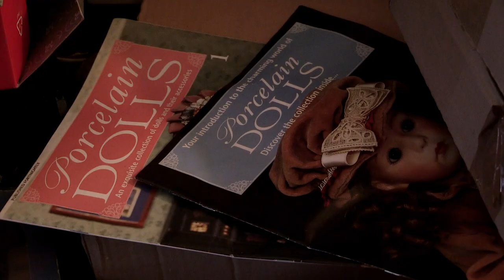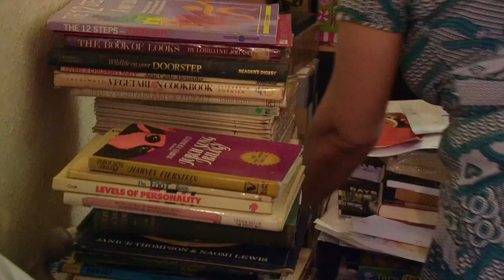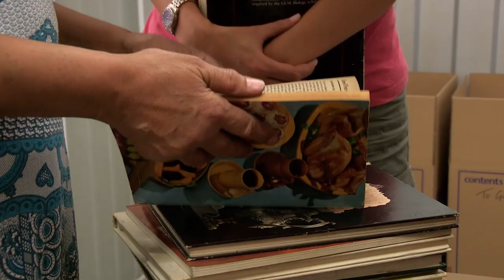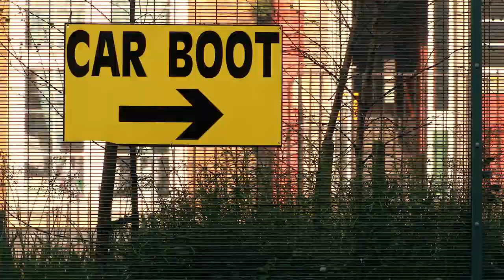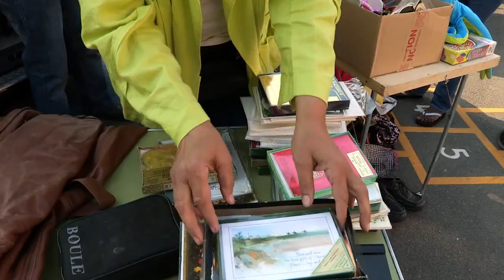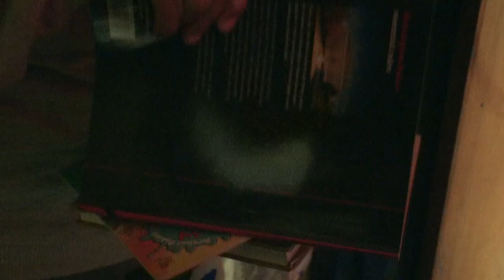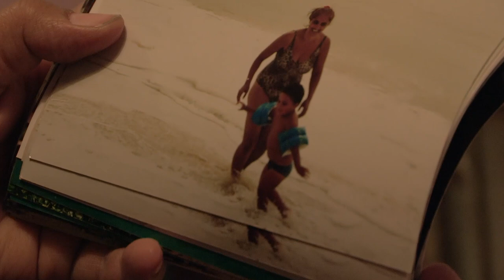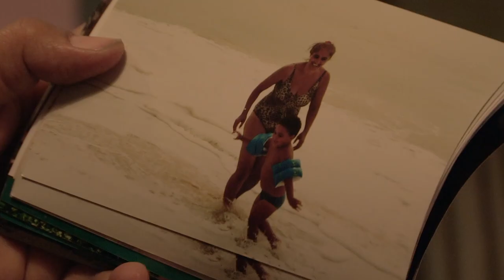My Hoarder Mum & Me | Britain's Biggest Hoarders E1 | Our Stories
TV presenter Jasmine Harman takes us on an emotional personal journey as she attempts to help her extreme hoarder mother.

Jasmine's mum lives alone in a five-bedroom house in London. But behind the front door lies a shameful secret. The house is filled, literally from floor-to-ceiling, with things she can't bear to throw out. Piles of old clothes, bags of toys, even broken bits of kitchen appliances, the rubbish mountain fills every room. And it's still growing.